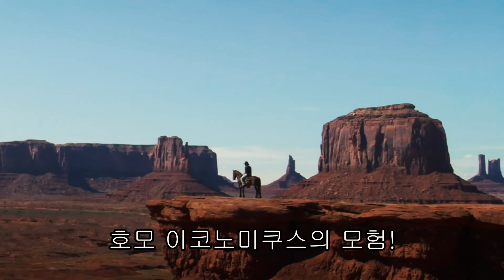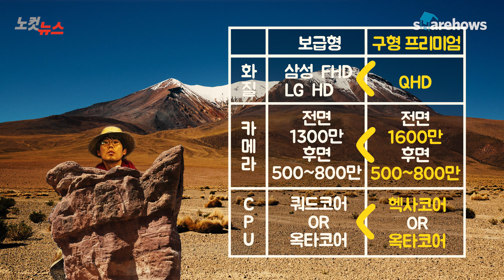호모 이코노미쿠스 02 합리적인 스마트폰 구매 | 쉐어하우스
합리적인 소비를 지향하는 신인류의 이야기, 호모 이코노미쿠스 2편 '놈·놈·놈' 호갱이 판치는 세상. 합리적인 스마트폰을 찾기 위해 호모 이코노미쿠스 신동진 기자는 황야의 무법지대로 모험을 떠났다. 값비싼 최신 스마트폰부터 애매한 보급형 스마트폰까지 신 기자를 향해 총구를 겨누는데... 우리의 호모 이코노미쿠스는 황야에서 호갱이 아닌 합리적 소비자로 살아남을 수 있을까...